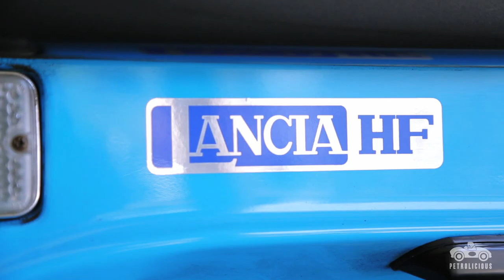The Uncompromising Legendary Lancia Stratos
It is hard to argue with the pedigree of the Lancia Stratos. Built with one uncompromising vision, the Stratos was produced to win WRC titles, and win it did. The agile, Dino V6-powered chassis went on to win three consecutive titles and in so doing captured the hearts of many enthusiasts. Phillip Toledano was one of those enthusiasts and for him, purchasing a car built with one purpose was a dream come true. As an artist, Phil has always been attracted to the Bertone wedge design and gives us a glimpse of what it is like to live with the fabled Stratos.

Drive Tastefully®